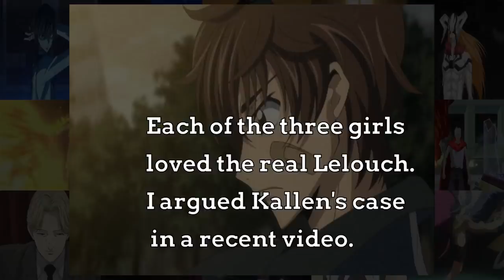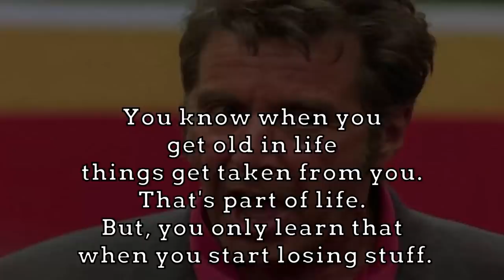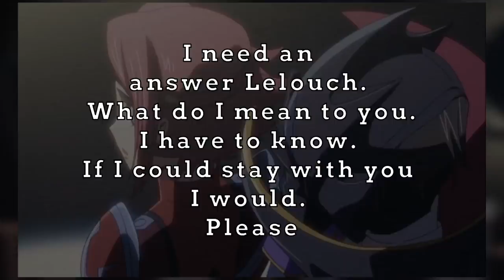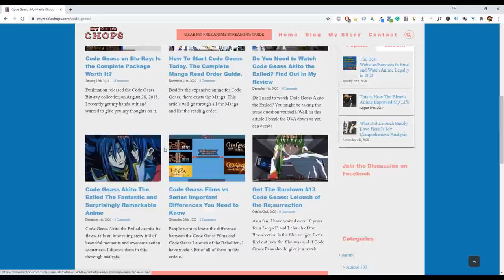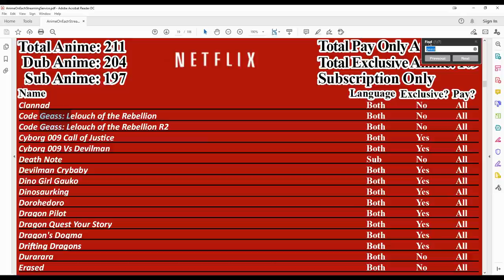Who Did Lelouch Really Love? My Comprehensive Analysis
Fans have wanted to know for years between C.C., Kallen, and Shirley who did Lelouch love. Since Code Geass never definitely states that answer. I wanted to give my thoughts on this topic.

0:00 Introduction
2:06 Pros of Lelouch loving Shirley
3:37 Cons of Lelouch loving Shirley
5:57 Pros of Lelouch loving Kallen
8:30 Cons of Lelouch loving Kallen
11:37 Pros of Lelouch loving C.C.
15:06 Cons of Lelouch loving C.C.
16:44 Final Thoughts

Songs  used in Kallen's section: "Juan Sánchez - Now The Silence" is under a Creative Commons (cc-by) license